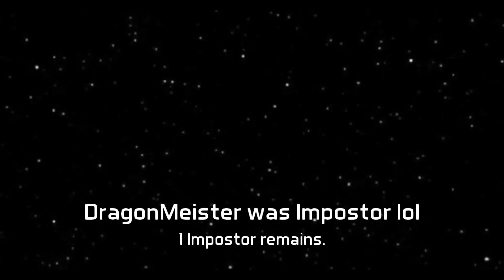New Name and logo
hi sub